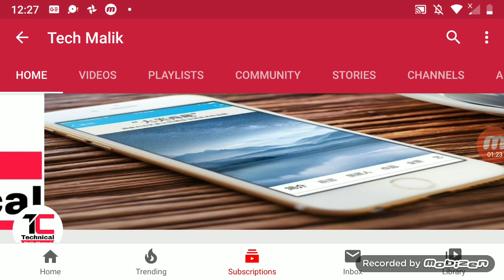Pervez Musharraf Today New Video Sataement 2019 Urdu Hindi (20-12-2019)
Special court hands death penalty to pervez Musharraf,Pervez Musharraf Today New Video Sataement 2019 Urdu Hindi (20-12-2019)
ARY News Live Today Pervez Musharraf
Geo news Live Today Pervez Musharraf death Dubai Today
Pervez Musharraf death Today New video
Duniya News live today pervez Musharraf death
Pervez Musharraf death Today ARY News